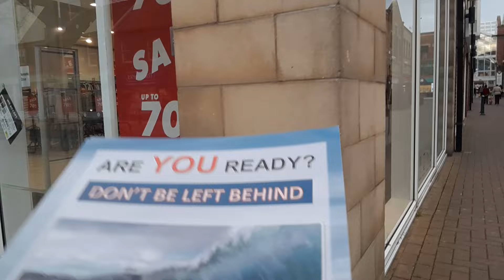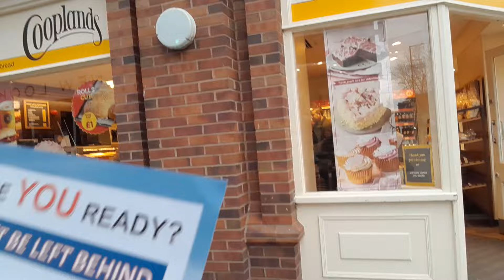The END is here, JESUS CHRIST is coming 🙏 ❤️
(TITUS 2:13)

(ROMANS 10:9-13)

(1CORINTHIANS 15:3-4)

ROMANS 10:13

You'll still be able to be SAVED during the 7YR Great Tribulation apocalypse,  but it's going to be HELL on earth,  and if you are left behind- DO NOT BELIEVE the lie, the strong delusion,   (2THESSALONIANS 2:11) 🆘️ and DO NOT take the MARK OF THE BEAST 🆘️